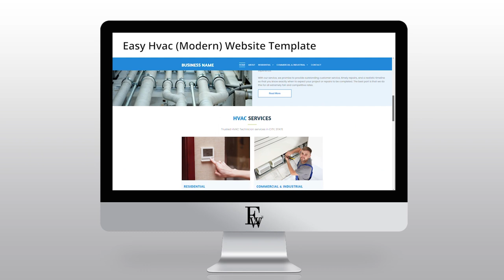Easy Hvac (Modern) Website Template | Easy Websites™ Tour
Welcome. In this video we’re showcasing our Easy Hvac (Modern) Website Template that could be the perfect solution for your Hvac business.

Websites available:

Auto
Education
Fitness
Home Cleaning
Home Improvements
Hospitality
I.T.